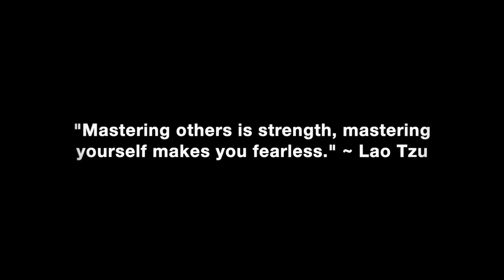Romantic Attraction Is Created Between Highly Polarized Masculine & Feminine Energy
Why romantic attraction requires highly polarized masculine and feminine energy.

In this video coaching newsletter I discuss an email from a viewer who asks about the nature of masculine and feminine energy and how several famous people in history that he mentions seem to have both intense masculine and feminine qualities. He has several questions about being strategic in your energies and how it relates to creating and maintaining romantic attraction.